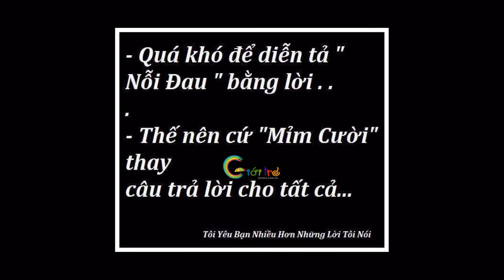Nhường Em Cho Yêu Thương Khác (Remix) -Tống Gia Vỹ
Anh Thấy Mình Nhớ Em - Tống Gia Vỹ